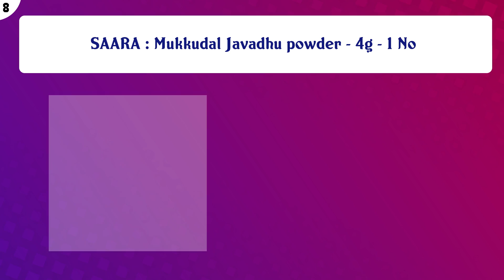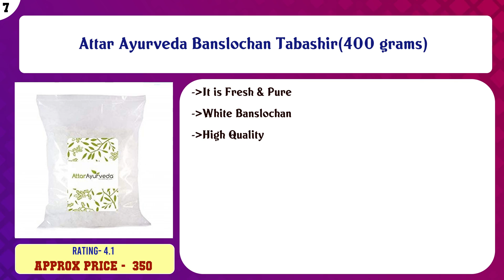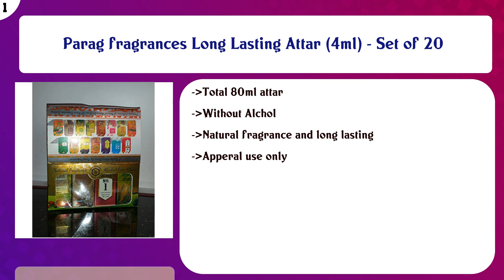Top 10 Attar to buy in India 2021 | Price & Review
Top 10 Attar to buy in India

Find the links below to buy these products:

List of top Attar:
Jaguar Classic Black For Men, 100 ml

KAZIMA Royal Mughlai Meetha Attar (Edible Grade) (15ML) Mitha Attar For Used in Coocking, Indian cuisines, Esp ...

SAARA : Mukkudal Javadhu powder - 4g - 1 No

Attar Ayurveda Banslochan Tabashir(400 grams)

KAZIMA Gulab Attar Perfume For Unisex - Pure Natural Undiluted (Non-Alcoholic) (10ml)

Ajmal Oudh Mukhallat Concentrated Perfume Free From Alcohol 6ml for Unisex

Exotix Fragrance Attar Rose Perfume Alcohol-free for Men and Women Long Lasting Pure And Natural Attar Love Oi ...

KAZIMA Sandal Musk Attar Perfume For Unisex - Pure Natural Undiluted (Non-Alcoholic) (10ml)

INDRA SUGANDH BHANDAR Attar For Men|Women White Sandal|Chandan Natural Sandalwood Long Lasting Fragrance 25ml ...

Parag fragrances Long Lasting Attar (4ml) - Set of 20

Content of this Video:
10 best products to buy Attar India

Top rated Attar in India